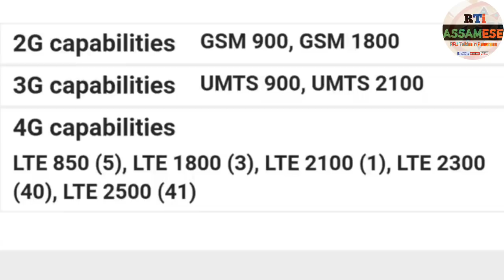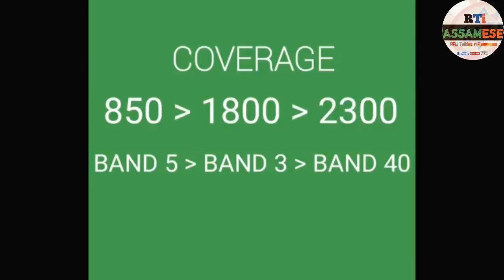Real 4G কোনে দি আছে অসমত ? volte কি ?কিয় ঘৰৰ ভিতৰত নাপায় JIO 4G NETWORK ? ASSAMESE TECH VIDEO ॥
Real 4G কোনে দি আছে অসমত ? volte কি ?কিয় ঘৰৰ ভিতৰত নাপায় JIO 4G NETWORK ?

we all know that Jio is providing real 4G i.e VOLTE in assam...Airtel also trying to give volte services in assam..But in this video I explained why there is no network of jio 4G in your home...genenerally we noticed that when we reached our home and after entering our house we unable to get jio 4g network...Internet speed also decreases in our home...why it happens. In this video these questions are solved

1)who gives us real 4G in assam ?
2)why we dont able to get jio 4G netwrok speed at our home ?
3) Technical reason and band use by Jio 4G and other telecom service provider
4)what is volte ? different with Lte